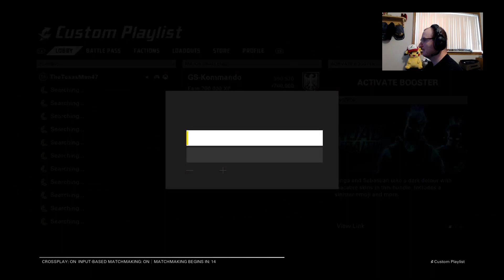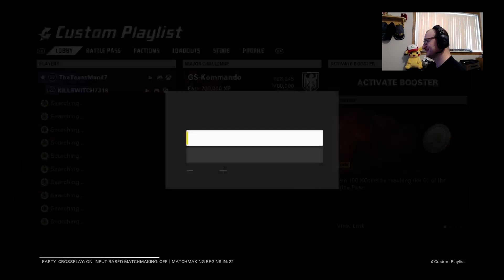Crisis In XDefiant Season 1 With Killswitch